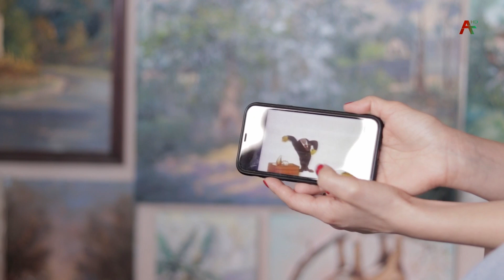Аҟазарҭа - Мастерская Гарри Дочиа 19 04 2021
Адырраҭара "Аҟазарҭа-Мастерская аҭыжьымҭа ҿыц.
Аҧсҭазаара, аҟазара, азанааҭ ахырхарҭақəа жəпакы. Атеатр, акино, амультипликациа - ганрацəала зхы  ҧызшəахьо аҟаза иҿцəажəара. Адырраҭара асас - Гарри Дочиа.